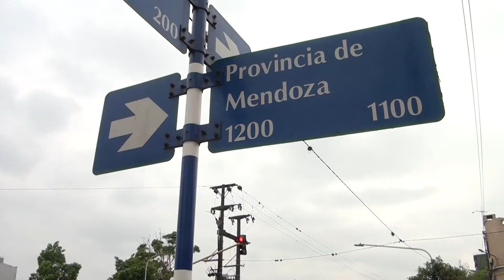"EL TÚNEL FUE HECHO CON UNA IMPROVISACIÓN TOTAL" I ATN (20-10-2020)